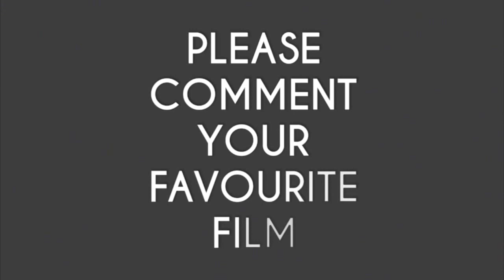Rajkumar Rao Top 10 Movies | Newton Rocking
Power Bank

External HDD

Book